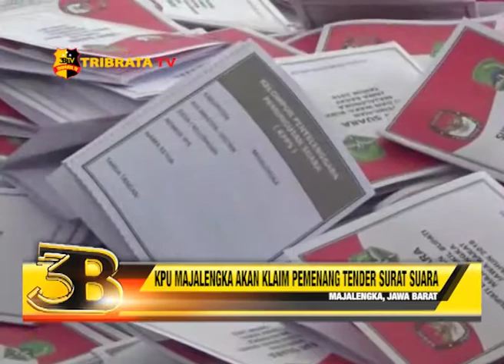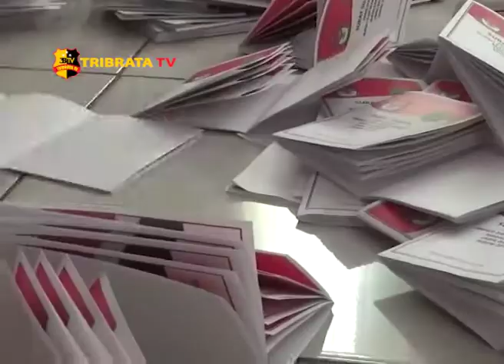KPU MAJALENGKA AKAN KLAIM PEMENANG TENDER SURAT SUARA